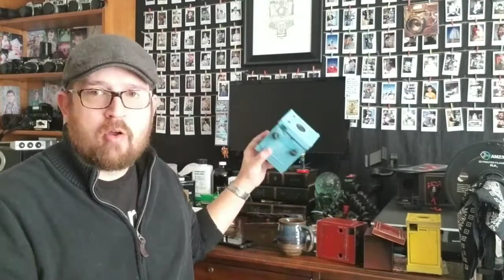My Windows 10 Update (CU1709-12 Build 16229.125) Problems on Microsoft Surface Pro 4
Hello Friends! I've had some problems with the recent windows update. Man- it has cramped my productivity big time. Watch now for the full story.

TLDR: two weeks of failed updates and boot looping (more like update looping) and I just decided to wipe the damn thing and install fresh. only problem- that didn't fix anything. I wanted up having to manually install the updates and then wait to see if the system would get back to normal. good news is it did. bad news is it took two weeks of messing around to (finally?) fix the issues.

better bews- I had my MacBook Pro ready to go. I haven't used it for any real work since 2015, but the thing just picked up and ran. it's been managing it's own updates and file syncing for two years with no problem... go figure.

Still love the Surface, though.

Cheers.